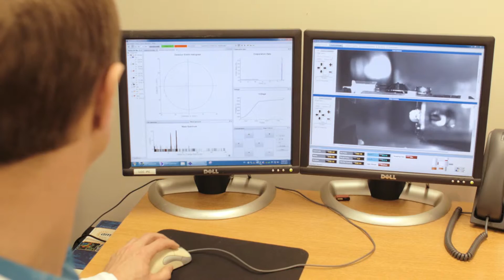AMP Tomorrow Maker 2016 - Peter Liddicoat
Working out of the University of Sydney, Peter is helping Australia’s transition to a knowledge economy by bringing a new microscope to the world that could change the way materials are engineered.